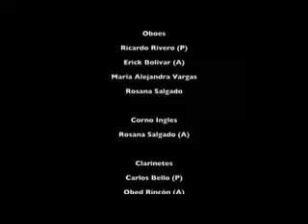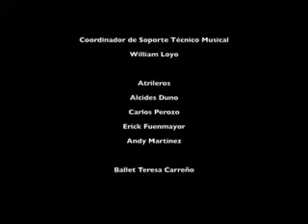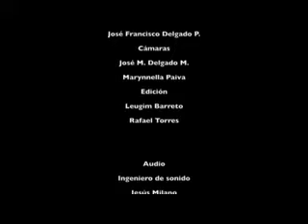Gala del 31 aniversario del Teatro Teresa Carreño. Director Angelo Pagliuca (Parte dos)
Continuación de la primera parte